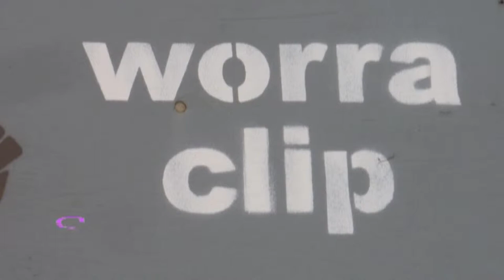Fog on the Tyne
Lindisfarne track 'Fog on the Tyne' with background of Graffiti art in Gateshead.